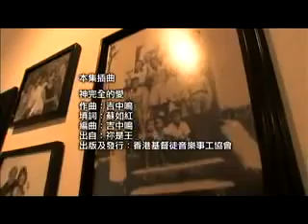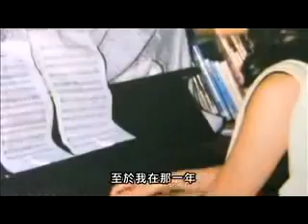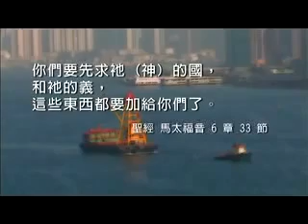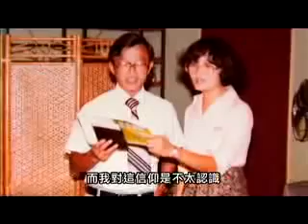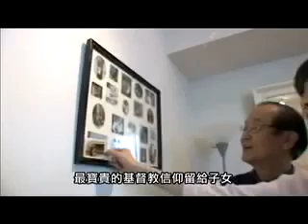TV0926 留给子女的最爱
曾家彬牧师师母，唐曾以爱，唐师豪多年前，曾牧师夫妇从香港移民到生活简樸的加拿大沙城，为着传福音，历年来带着叁名子女四海为家，甚至.